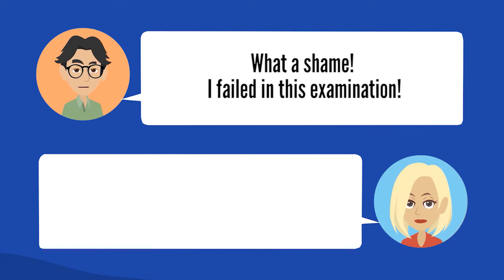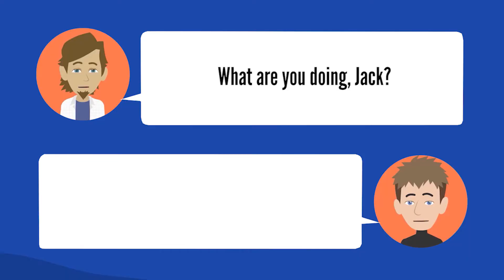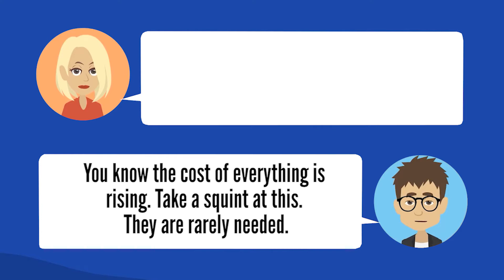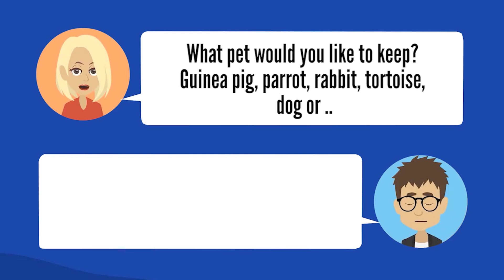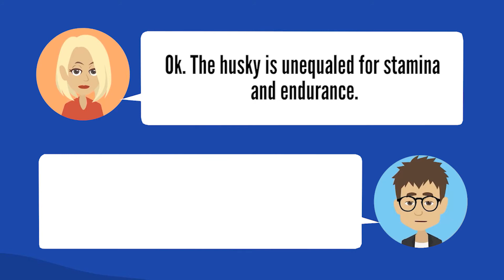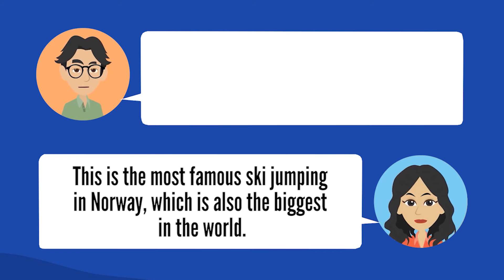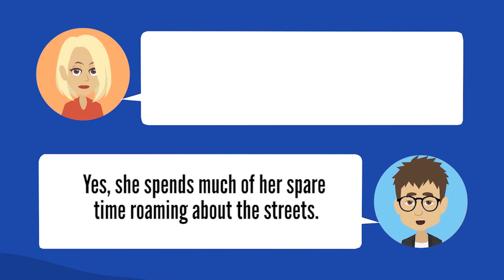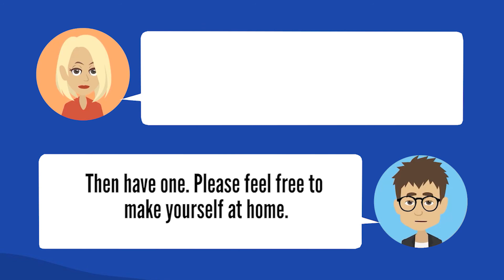Basic English Listening and Speaking Practice | American English Conversation | Lesson 17 ✔